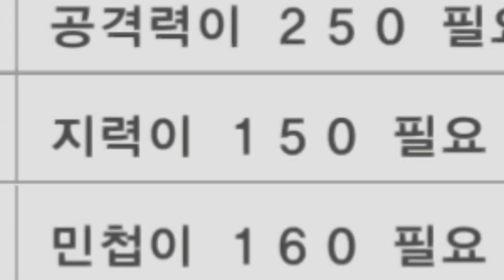오메가몬, 알파몬보다 강한 최강의 디지몬을 만들었습니다.